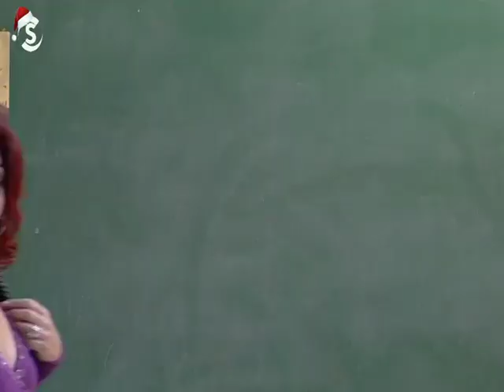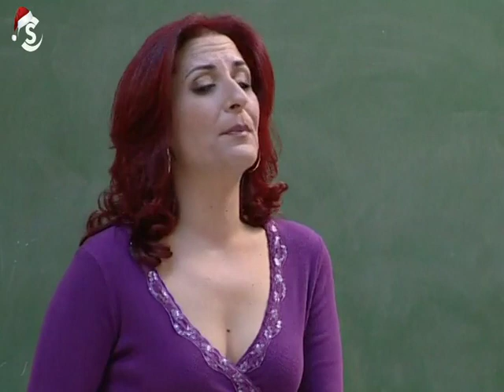ΟΙ ΤΑΚΚΟΙ Γ ΚΥΚΛΟΣ ΕΠΕΙΣΟΔΙΑ 48 - 49 ΧΡΙΣΤΟΥΓΕΝΝΙΑΤΙΚΑ ΕΟΡΤΑΣΤΙΚΑ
(Επ. 48) Ο Τάκης έχει προβλήματα με τη σύζυγο του και ζητά τη βοήθεια του Πάμπου . Παράλληλα είναι η πρώτη εκπομπή της Τότας στη τηλεόραση και ενώ εκείνη είναι σίγουρη για την επιτυχία της , οι υπόλοιποι φοβούνται ότι δεν θα πάει καλά . 6:15 ΟΙ ΤΑΚΚΟΙ Γ ΚΥΚΛΟΣ
(Επ. 49) Ο Γιώργος μοιράζεται με τον Τσιρίπιλλο το όνειρο του να γραφτεί στο βιβλίο των Ρεκόρ Γκίννες και παράλληλα να ευαισθητοποιήσει το κόσμο για την πρόληψη του καρκίνου του μαστού στις γυναίκες .